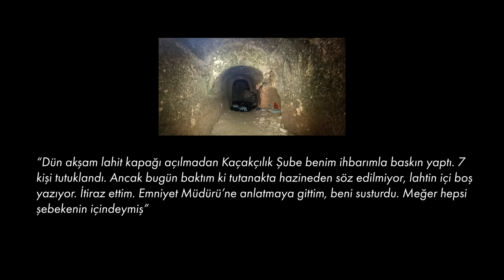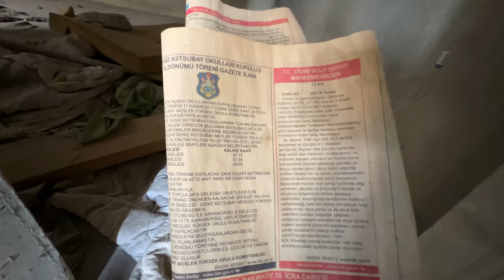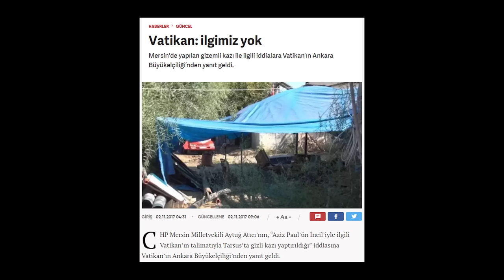Tarsus'ta Gizemli Kazının Yapıldığı Kırmızı Eve Girdim!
2016 sonbaharında başlayan kazı önce yerel basının dikkatini çekti. Tarsus’un 82 Evler Mahallesinde, gecekondu benzeri kırmızı bir evin avlusu mavi brandalarla dışarıdan görünmez hale getirilmişti. Dahası kazı alanını uzun namlulu silah taşıyan özel harekat polisleri koruyor, alana kimse yaklaştırılmıyordu. Belli ki işin içinde Milli İstihbarat Teşkilatı da vardı. Tarsus Müzesi’nden hiçbir yetkili de kazı alanına alınmamıştı. Ne vali, ne kaymakan ne de başka bir yetkili kazının içeriğine dair bilgilendirilmemişti. Güvenlik ve gizlilik için görevlendirilenler dışında, doğrudan kazıda görevli olan 20 kişi olduğu iddia ediliyordu. Doğrudan kazıda görevli bu 20 kişi barınma ihtiyaçlarını da kazı alanında gideriyordu ve dışarıyla tüm bağlantıları kesilmişti. Tüm bunlar, daha önce hiçbir arkeolojik kazıda görülmemiş türden bir şeylerdi.

Instagram&Twitter: keremmgokk

00:00 Olayın Perde Arkası
03:17 Evi Ziyaret
07:23 Kırmızı Evin İçi
10:20 Aziz Paul'un Kayıp İncili
15:59 Final